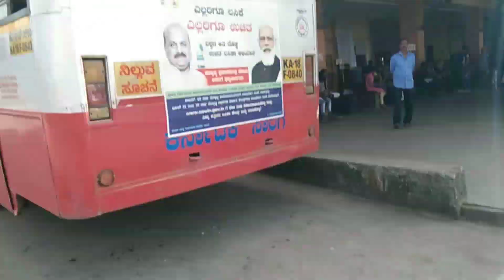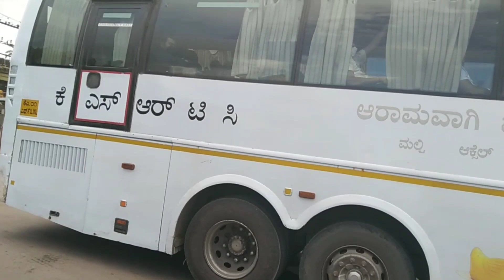Sakleshpur KSRTC Bus stand. Morning raid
Hi everyone

today's I'm Come to Sakleshpur bus stand
At Morning 11 o'clock
I hope enjoy this video and support me all videos

more network :-